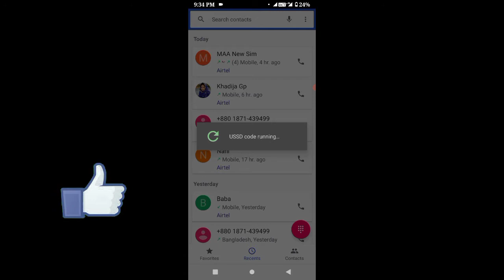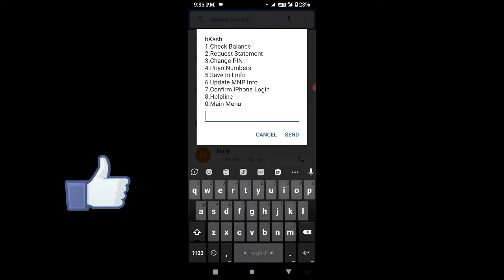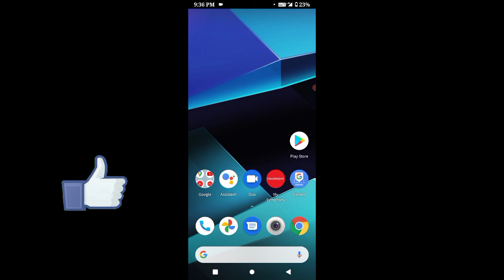বিকাশের ব্যালেন্স চেক করবো কিভাবে | How to check bkash blanch